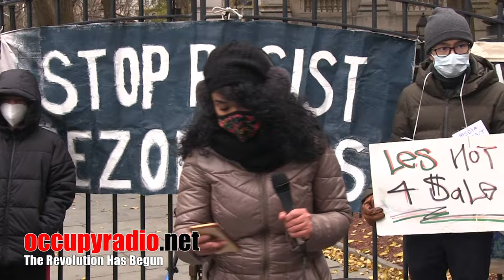De Blasio and Lander's Wet Dream for Gowanus.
More than 60 New York City activists join forces to stop racist rezonings in the city. Here we have learned about a massive rezoning planned for Gowanus, Brooklyn.
Jack Riccobono of Voice of Gowanus spoke about the Gowanus rezoning: "Voice of Gowanus is an independent, grassroots community coalition of groups and individuals dedicated to ensuring a better, community-based plan for Gowanus, Brooklyn. We support a racial impact study prior to any Gowanus rezoning, we question building residential towers in an increasingly vulnerable flood zone, and we call for a moratorium on any Gowanus neighborhood rezoning during the present pandemic. We strongly oppose any Gowanus rezoning that permits the construction of residential structures and a school on the notoriously toxic Public Place site and we decry the rampant abuse of state and local tax loopholes by developers and speculators."